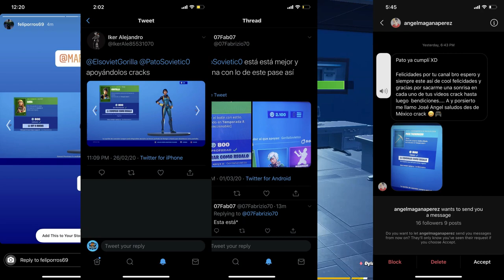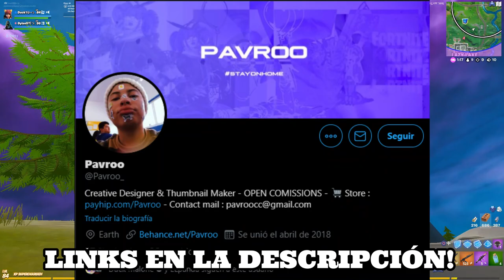8 SKINS DE FORTNITE BASADAS EN PELÍCULAS | Fortnite : Battle Royale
✯Código de Creador:

▶GorillaSovietico

☢ Especificaciones de mi Pc:

I9 9900ks
32 Gb DDR4 Trident z Royal